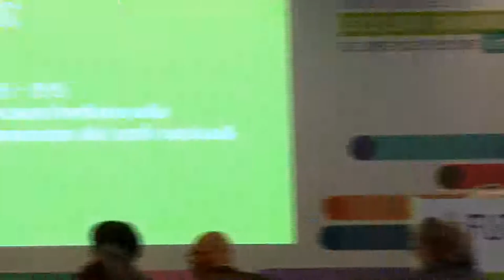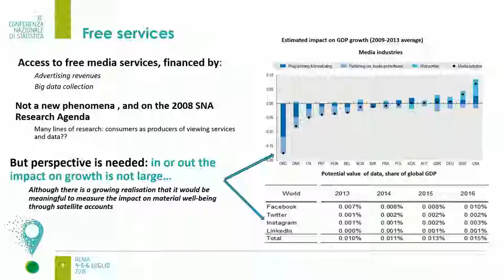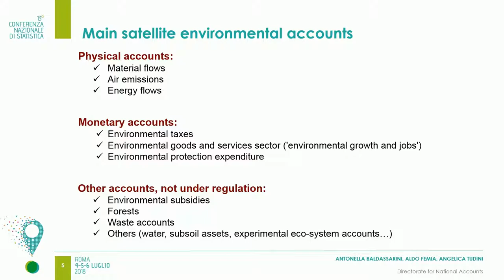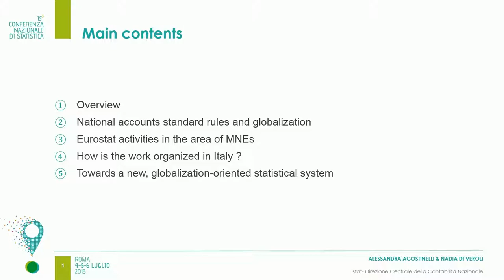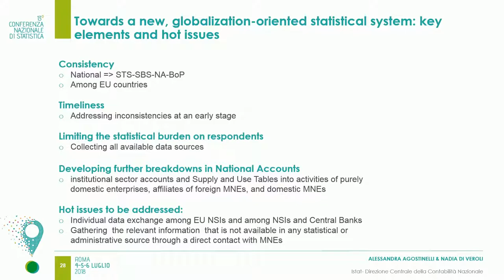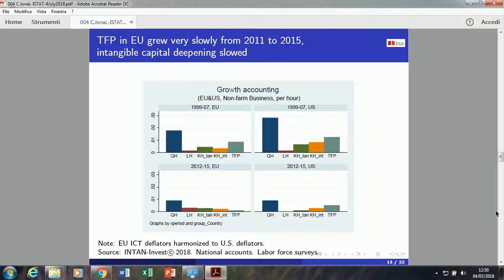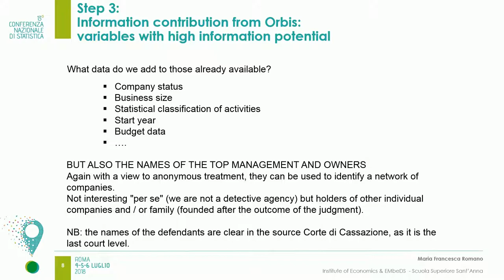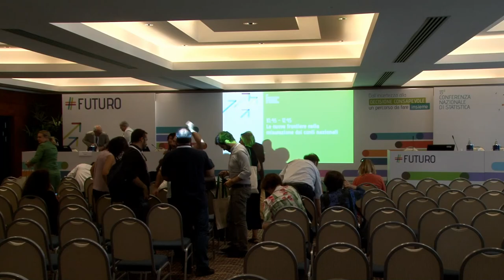FUTURO - Le nuove frontiere nella misurazione dei conti nazionali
Economia digitale, ambiente, distribuzione del reddito e globalizzazione costituiscono elementi importanti nel dibattito sullo sviluppo dei conti economici nazionali. Anche la misurazione appropriata dell’economia criminale rappresenta una ulteriore sfida per il sistema. Obiettivo della sessione è fare il punto sull’evoluzione delle misurazioni su questi temi.